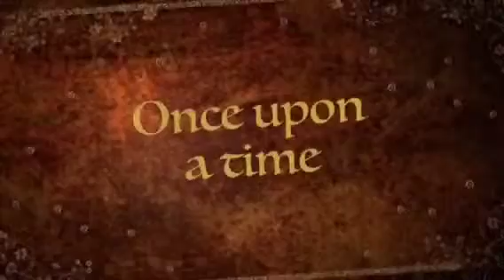Hannah B. - Hair Salon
Hannah is my reborn baby I created for myself. I take her with me on some occasions. She was a big hit at the hair salon when we first got there. Later when I took some video clips, we were the only ones left so it wasn't busy.

Twinkle Toes Nursery by Kristina B.